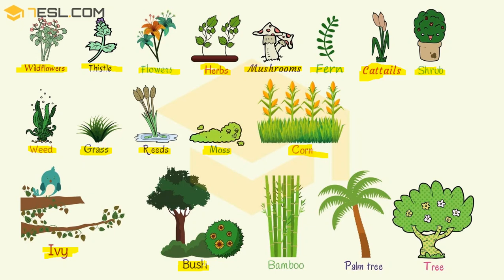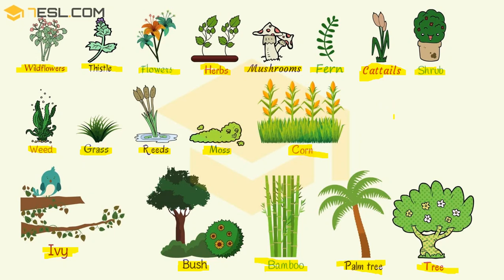Ingliz tilida o'simlik va daraxtlarga oid so'zlar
Bu darsimizda o'simlik va daraxtlarga oid lug'atlarni ko'rsatib o'tganman. Bemalol ko'rib o'rganib olishingiz mumkin